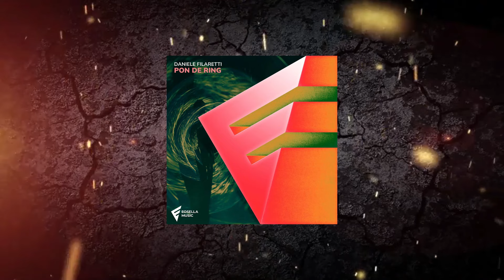Daniele Filaretti - Pon de Ring (Extended Mix) [ Eosella Music ]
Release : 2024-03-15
Label : Eosella Music